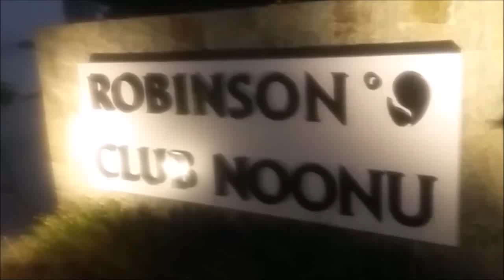MALEDIVEN SCHNORCHELN MIT DER GoPro.ATOLL NOONU / Robinson Club Noonu || MALDIVES RESORT.